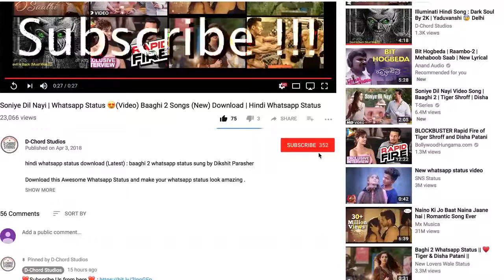Romantic Hindi Whatsapp Status Whatsapp Video Songs ❤️ Love Whatsapp Status New 30 sec